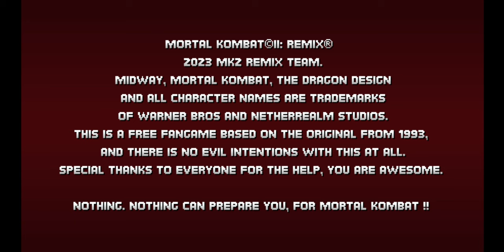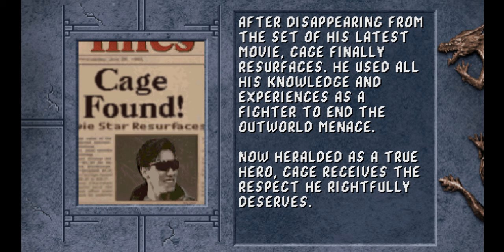MK 2 Remix by LeanTM Johny Cage Gameplay